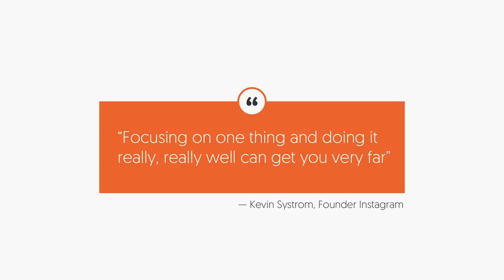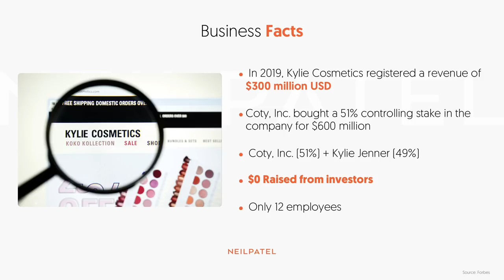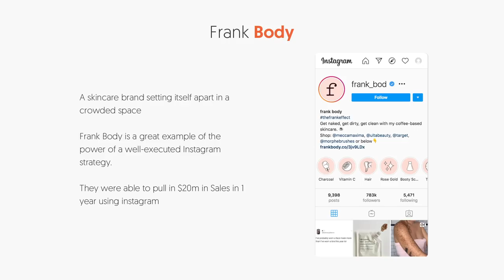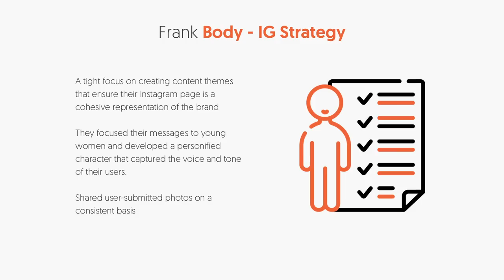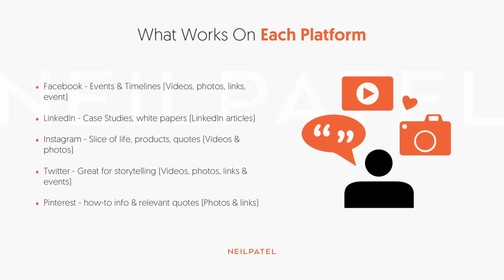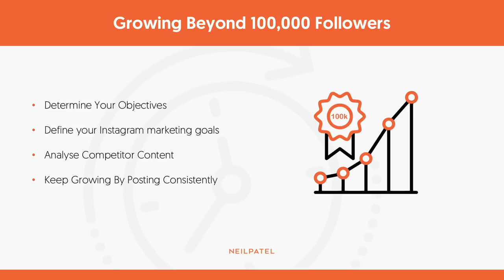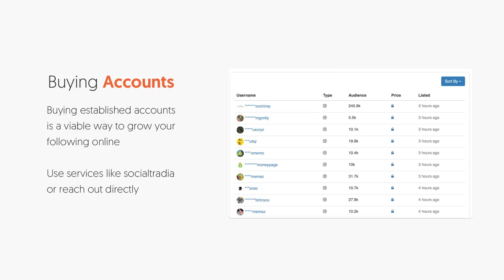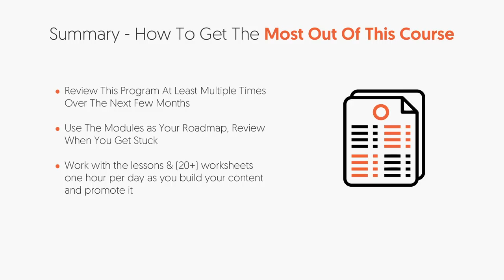How Kylie Jenner Built Her Empire - Module 2 - Lesson 3 - Instagram Unlocked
Today I'm going over the last lesson in Instagram Unlocked, where I teach you how to go from zero to a hundred thousand followers. And today we're going to be breaking down case studies and what you can learn from some of these successful people on Instagram. So you not only can get more followers, but you can generate more revenue, sales, and leads from Instagram as well.

You want to monetize your Instagram community, there's no point in building up all the followers and not doing anything with it. So, you want to switch to business profile, use Instagram insights, linking products to your Facebook, and tagging on Instagram.

You want to have product endorsements, teasers that'll gently urge people to buy, and of course, this is my favorite thing, you want to partner with influencers for a wider reach, like going live together. And when you go live together and you both promote it through your stories and posting, you both will get more followers. And of course there's analytics. So you need to be analyzing and measuring your results.

Look, here are the metrics you should be keeping in mind when it comes to Instagram. What's your follower growth rate? You can also use a Social Blade for this. What's your engagements per post? Your comments per post? Your website traffic? Your link clicks, your Instagram story engagement? All this is super-important.

So how does Instagram fit into your omni channel strategy? If you leverage it, and you take a lot of the content that you share on Twitter, YouTube, LinkedIn, Pinterest, and repurpose it, you can get extra traffic. What works on each platform usually works on the other, not always, but usually.

So I want you to focus on sharing your content. Look, repurpose the stuff that already works in some of these other places, and put it all over the web, because you're going to get more views from it, more branding, and that's going to help grow your brand.

And to do that, you need to determine what's your main goal, what's your main objective? If you don't define your goals on Instagram, you're not going to do better on there, because you'll find that you'll get followers, but nothing happens with these followers, so you're just wasting time.

Also want you to analyze the competition's content, see what they're doing, what's working, gather some inspiration from that. Keep growing by posting consistently, I know I've mentioned this throughout this whole two-week course, but it's because it works, posting multiple times a day is great. At least post once every 48 hours, but you do want to ideally posts more often than that.

So what does it take to be a great Instagram influencer? Well, first off, you need to love what you do. If you don't have passion, people see it in your photos, your videos, you know, your stories. So love what you do, if you don't love what you do, go do something else.

Life is too short. And in summary, if you want to get the most out of this course, review this program multiple times over the next few months, use the modules as a roadmap, and make sure you download that Taskmaster Worksheet. Work with the lessons, there's a lot of worksheets, if you put the time and energy into it, you'll do well.

And you've already invested in yourself, I'm proud of you for taking that time, now invest in this course as well. You can get all the lessons, modules, recaps, worksheets, cheat sheets, through going click on Instagram Unlocked, you'll find it all there.

I'm very happy for you that you completed this course, now it's time for you to apply everything so you can get to over a hundred thousand followers.

I just wanted to thank you for putting the time into learning, how to do Instagram marketing, get more popular on Instagram.